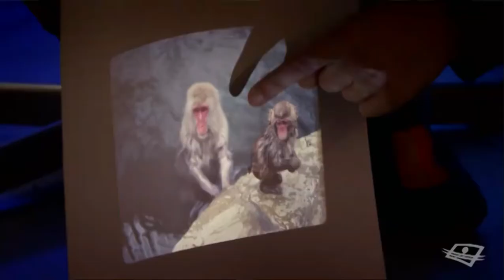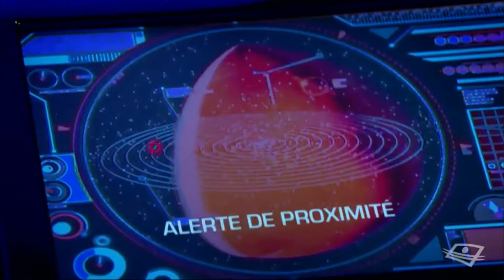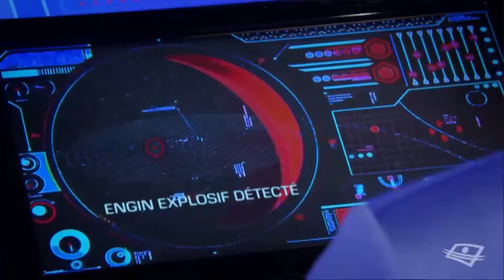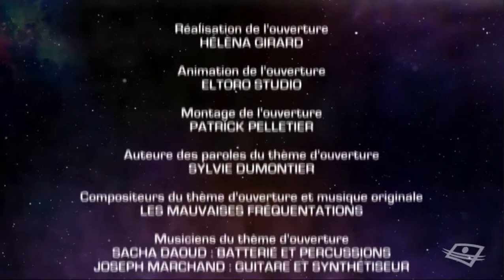ALERTE DANS L'ESPACE (LES ARGONAUTES) SAISON 1, ÉPISODE 14